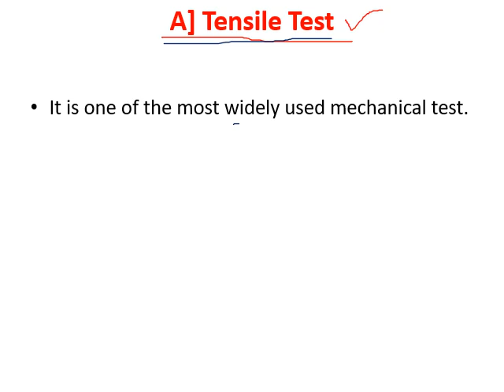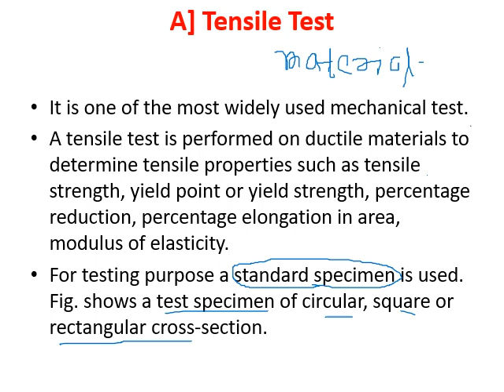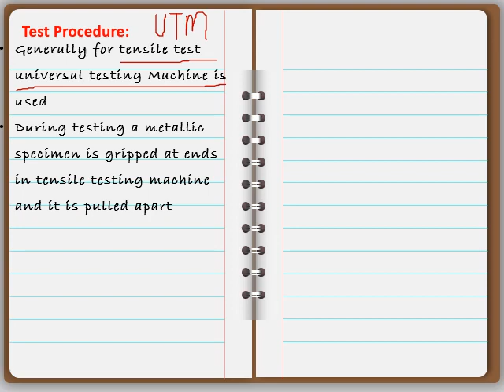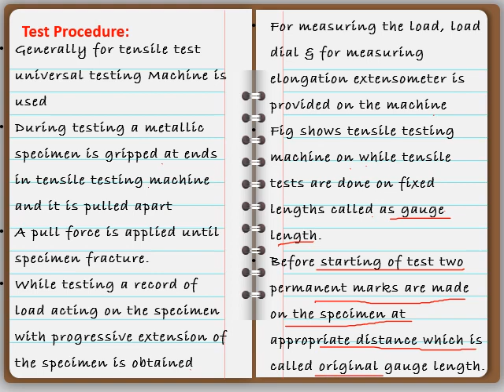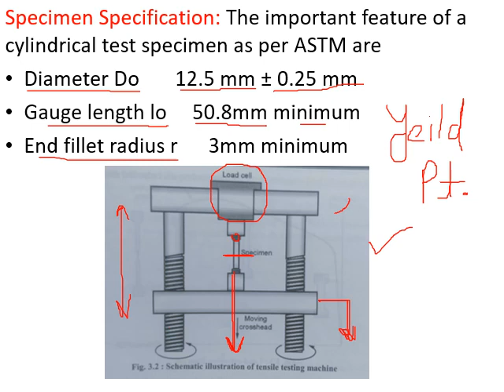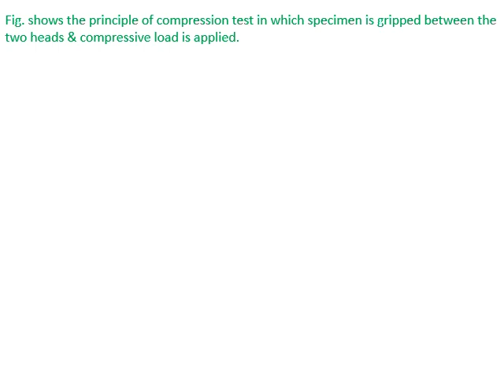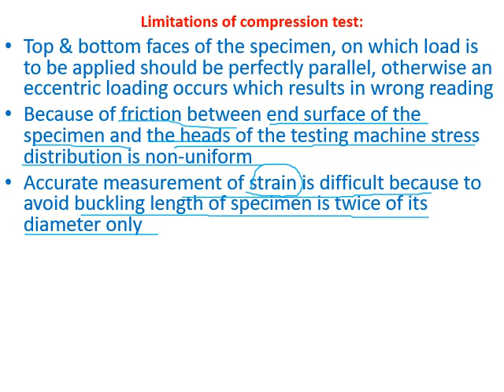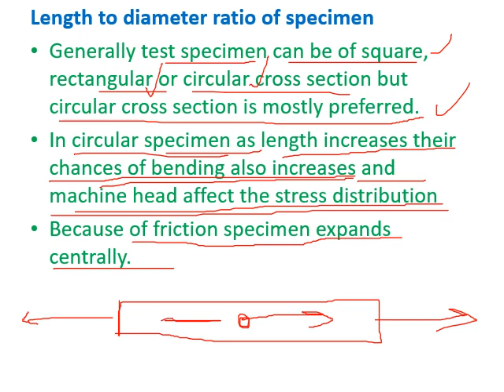LECTURE 14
Engineering Materials and Heat Treatment